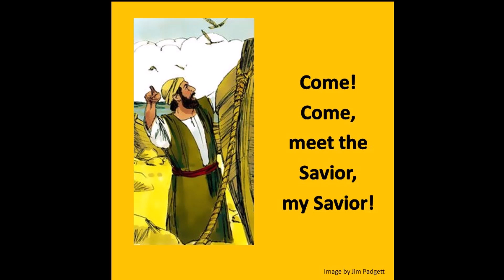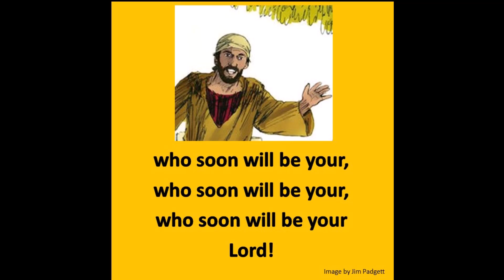Come, We Have Found Him! (Andrew)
Andrew is excited because he believes he has met the long-awaited Messiah, the One all Israel hoped for and looked for.  He goes to find his brother, Peter, to bring him to Jesus.

THEMES: Evangelism, Lordship of Christ, Lamb of God, salvation, the disciples of Jesus
BIBLE VERSES:  John 2:35-48